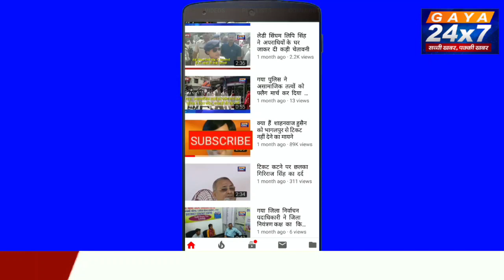Siddharth-Kiara Wedding: शादी के बंधन में बंधे सिद्धार्थ-कियारा|Gaya24x7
Siddharth-Kiara Wedding: शादी के बंधन में बंधे सिद्धार्थ-कियारा,